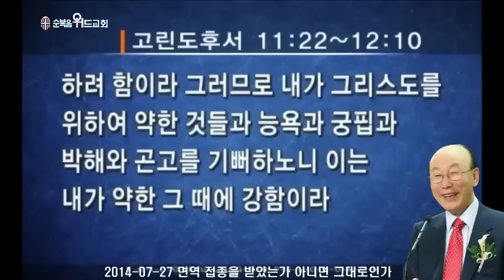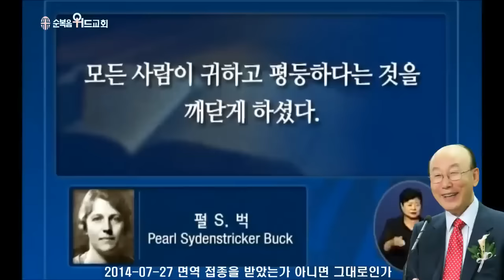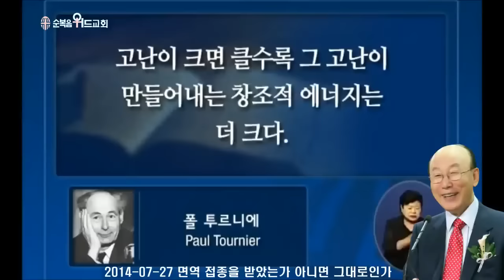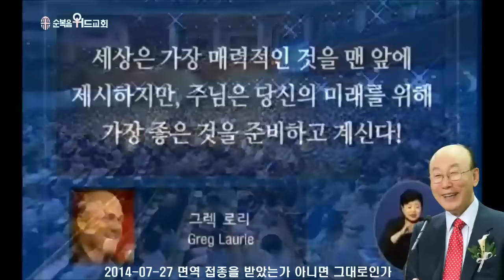조용기 목사님 레전드 설교 - 면역 접종을 받았는가 아니면 그대로인가 ▶ 고후 11:22~12:10